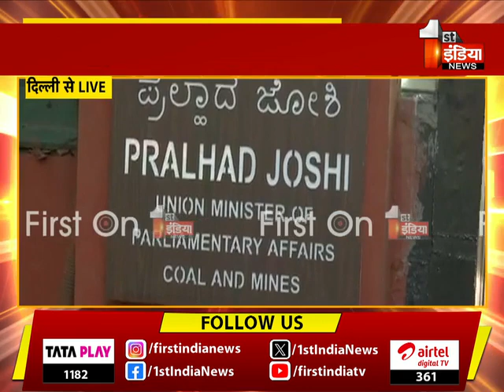CM Bhajanlal ने लोकसभा स्पीकर Om Birla से की मुलाकात, दोनों डिप्टी सीएम भी मौजूद | Delhi News | BJP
About this Video:
CM Bhajanlal ने लोकसभा स्पीकर Om Birla से की मुलाकात, दोनों डिप्टी सीएम भी मौजूद | Delhi News | BJP | 18 December 2023